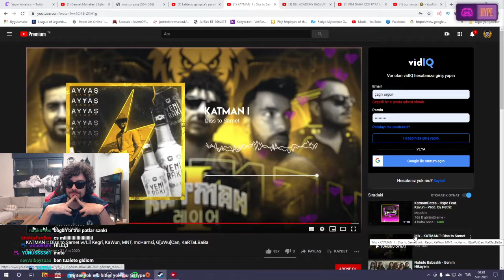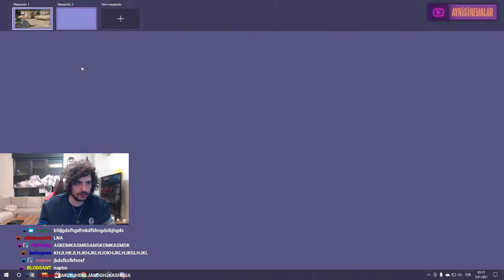HYPE | EKİP İLE TROLL CS:GO OYNUYOR!